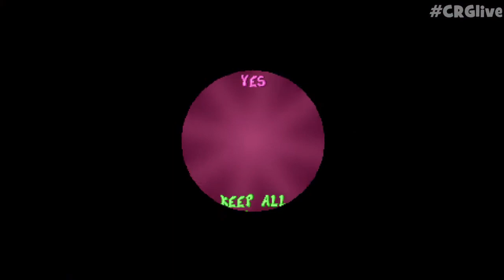CRG LIVE: Rayman Redemption (PC Fan Game) - Part 2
Streamed live on July 11th 2020